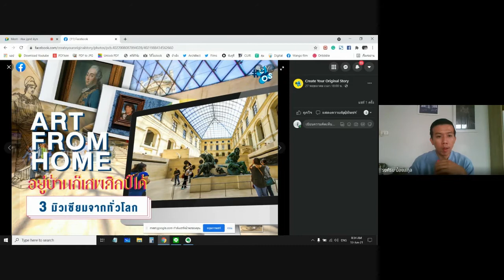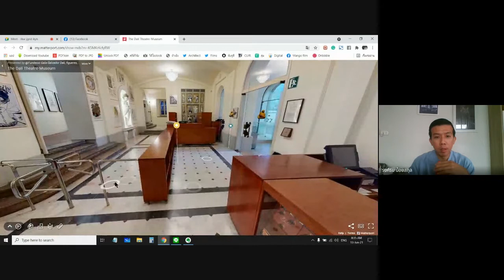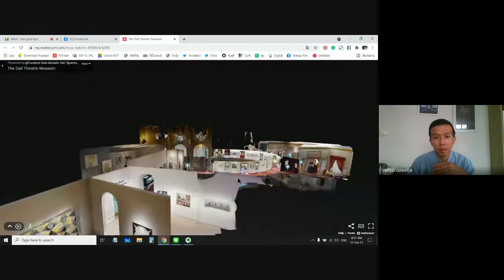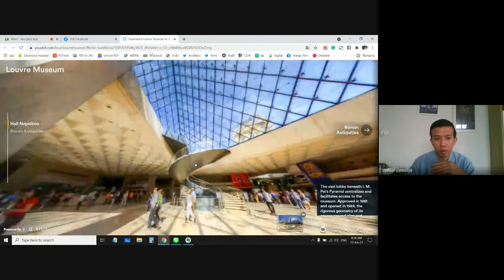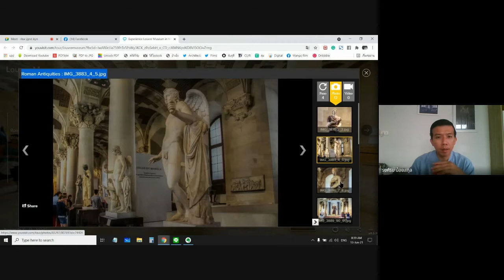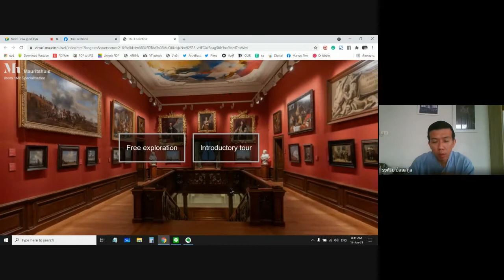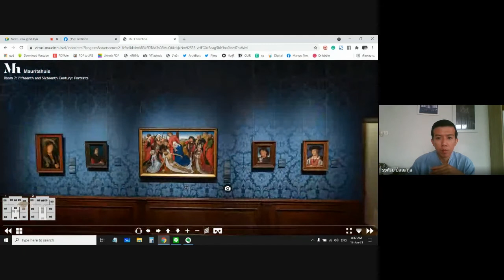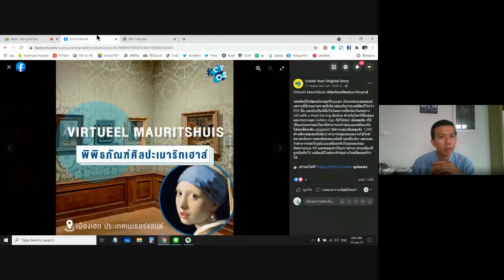รีวิวการเสพศิลป์ออนไลน์ เปิดวาร์ป 3 มิวเซียมยุโรปที่น่าสนใจแบบ 360 องศา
รีวิว เสพศิลป์ออนไลน์
เปิดวาร์ป 3 มิวเซียมยุโรปที่น่าสนใจ
แบบ 360 องศา (บางแห่ง VR ได้)
Dalí Theatre-Museum (สเปน)
Page: พิษณุโลก รีวิว
Life is better in Phitsanulok
Contain Provider & Film 135
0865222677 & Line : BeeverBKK